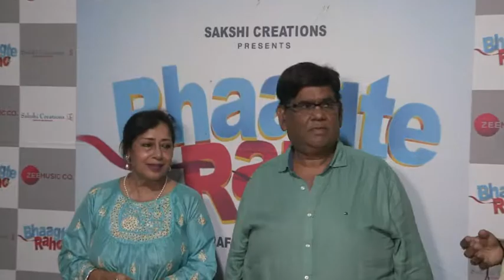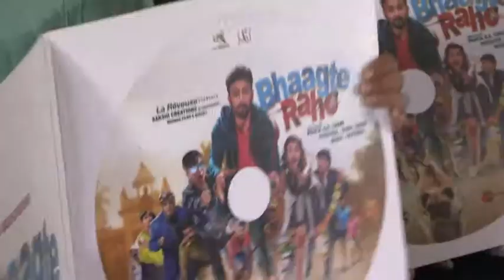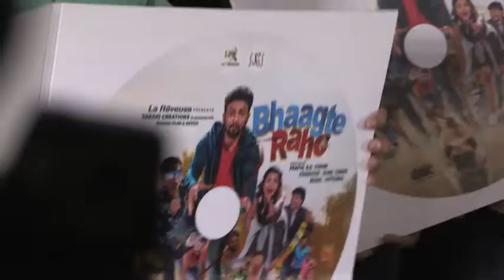COMEDY FILM ,BHAGTE RAHO TRAILER LAUNCH SATISH KAUSHIK AMAR UPADHYAY SUNIL PAL